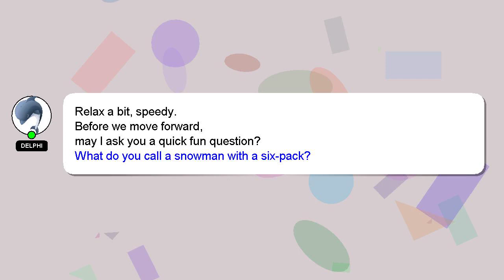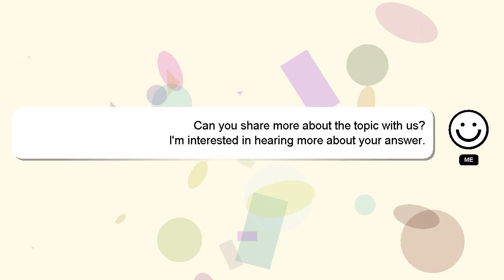How to return amazon items uae?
A brief introduction of myself, Hello, I am Delphi. I am here to help you get the answers you are seeking. - How to return amazon items uae?

A 'heart' from me is a way of showing appreciation for your answer.

*2 What we are experimenting :*